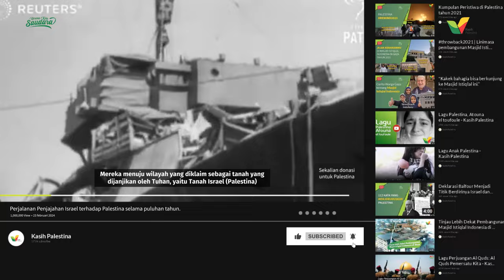Perjalanan Penjajahan Israel terhadap Palestina selama puluhan tahun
Saat persidangan internasional, Israel menyatakan, "Kami tidak melakukan genosida dalam konflik ini."

Namun, kenyataannya tergambar jelas selama 76 tahun.

Bagaimana derita Palestina terjadi melalui blokade yang merugikan masyarakatnya.

Tercium berkali-kali mengkhianati, terlihat bahwa pernyataan tersebut bertentangan dengan realitas yang telah dihadapi oleh rakyat Palestina.
namun masih saja bisa bela diri.